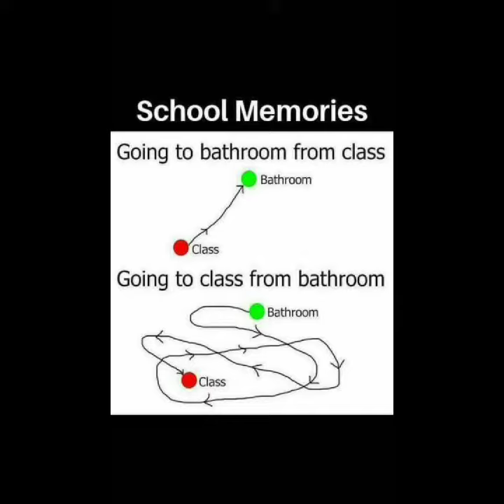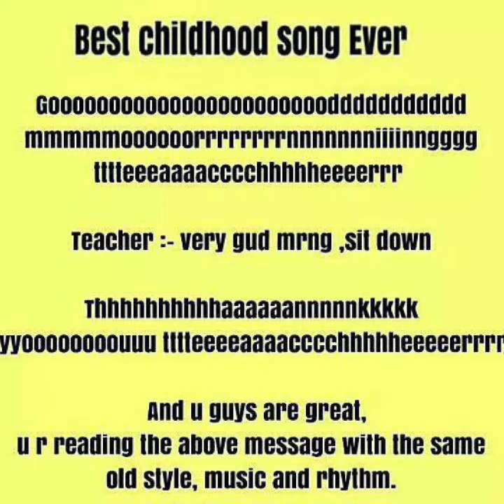All of us did or doing in school